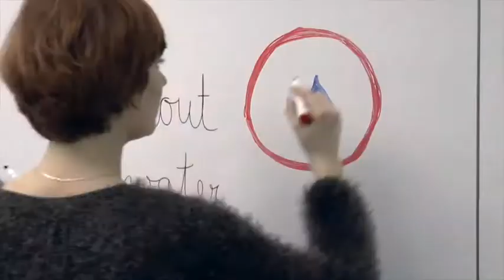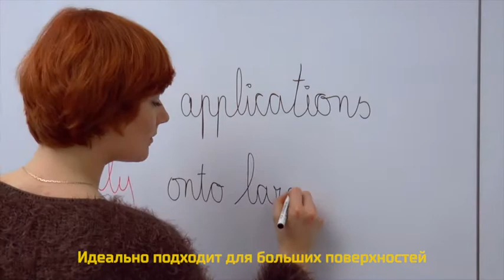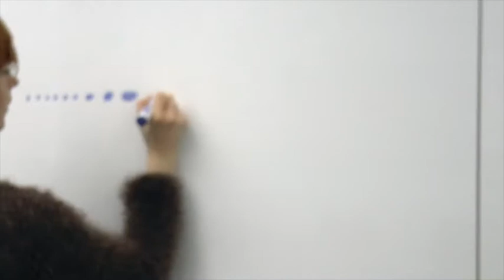Самоклеящаяся маркерная плёнка для сухого монтажа Whiteboard ASLAN WB 995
Самоклеящаяся плёнка для сухого нанесения. Идеально подходит для больших стен. Даже перманентный маркер можно стереть полностью. Оптимальное решение для раздвижных стен.